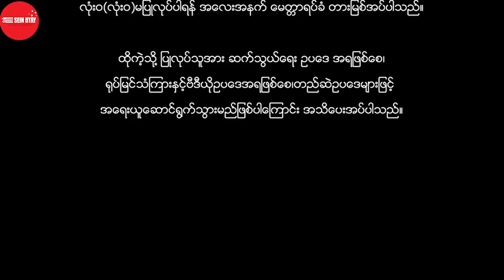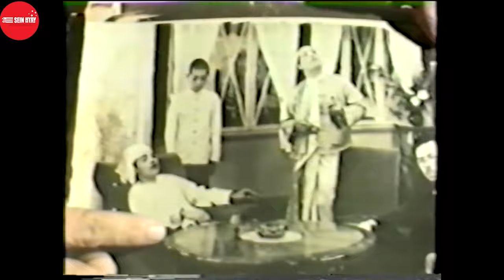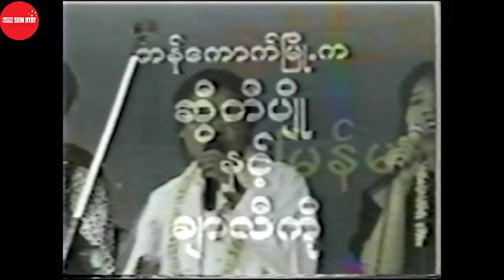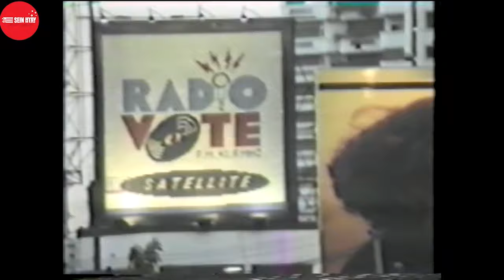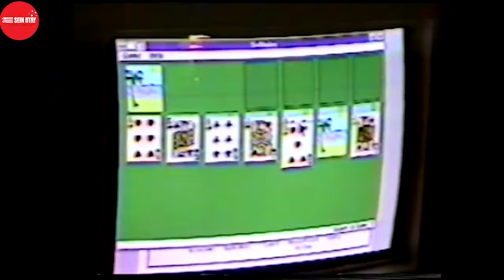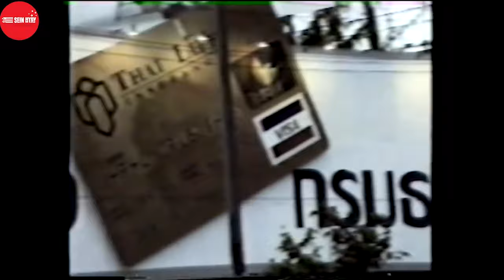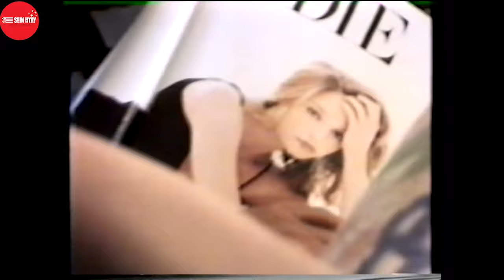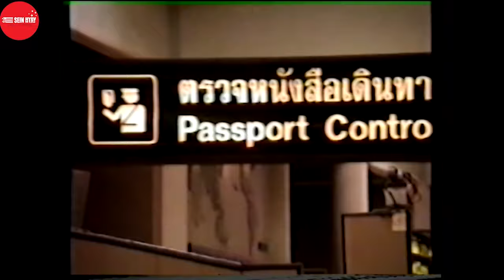Myanmar Movie - ဘန်ကောက်မြို့က ဆွီတီပျို နှင့် ချာလီကို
ဇာတ်ကားအမည် - ဘန်ကောက်မြို့က ဆွီတီပျို နှင့် ချာလီကို
သရုပ်ဆောင် - မောင်စပ်စု၊ဆွီတီ
ဒါရိုက်တာ -